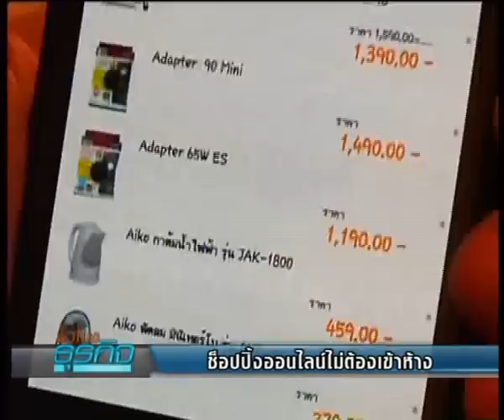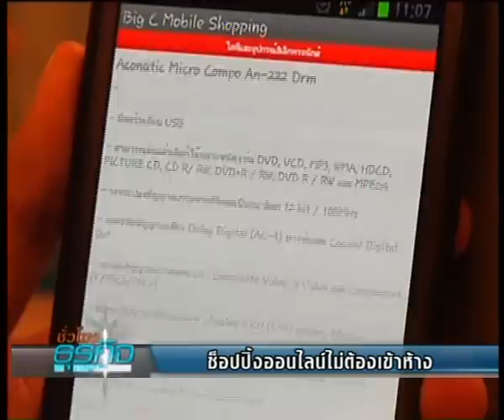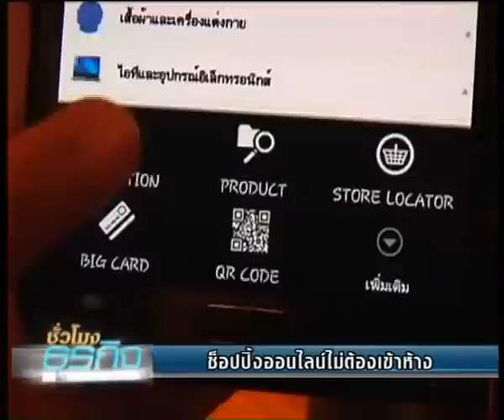Bizhour 16-4-56 เล่าข่าวเศรษฐกิจ 5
-พฤติกรรมการทานไอศกรีมของคนไทย
- สกู๊ป  ช็อปปิ้งออนไลน์ไม่ต้องเข้าห้าง